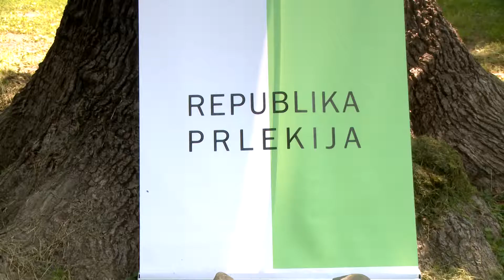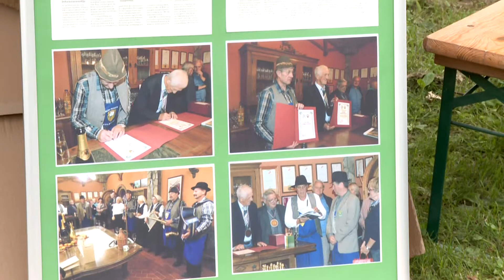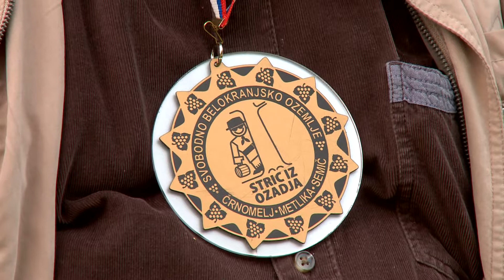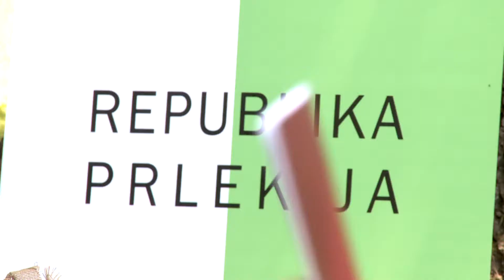Predstavljamo vam: Podpis sporazuma republike Prlekije